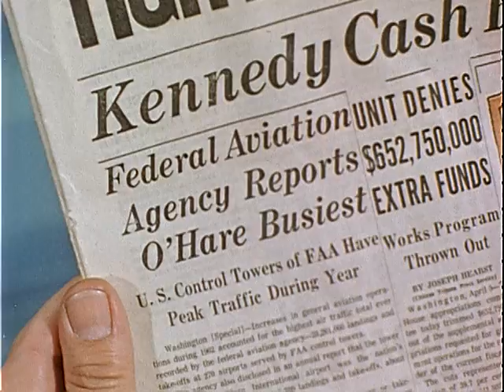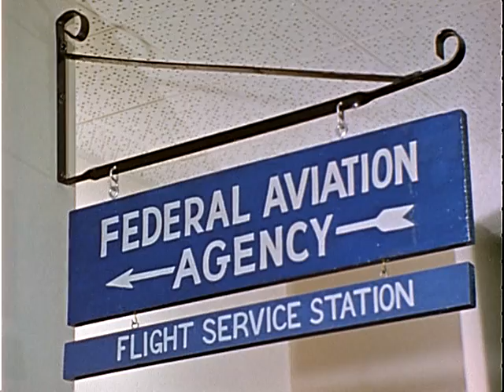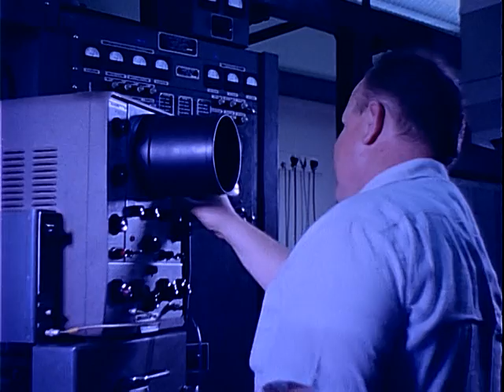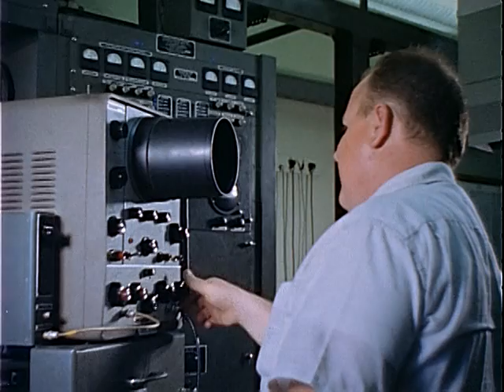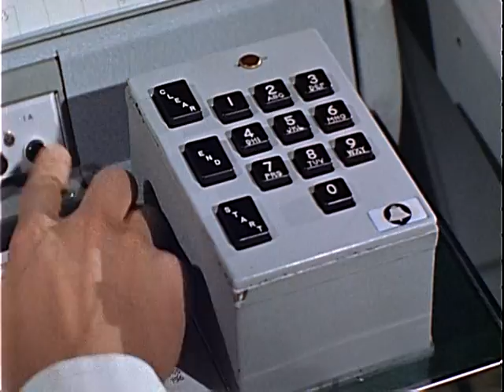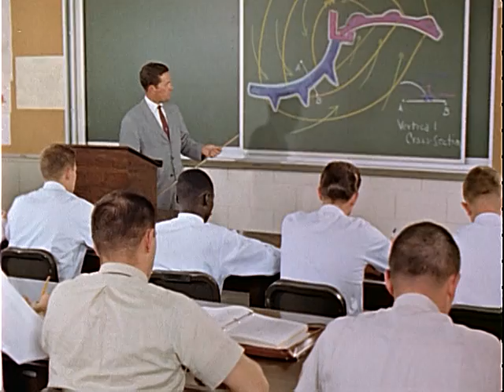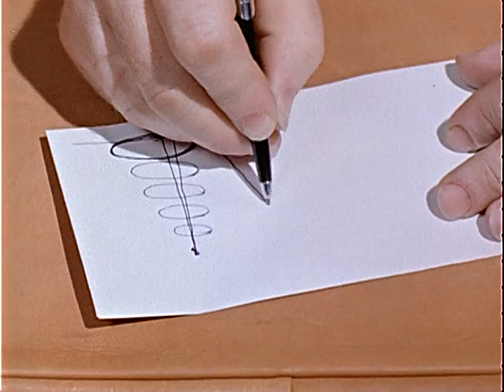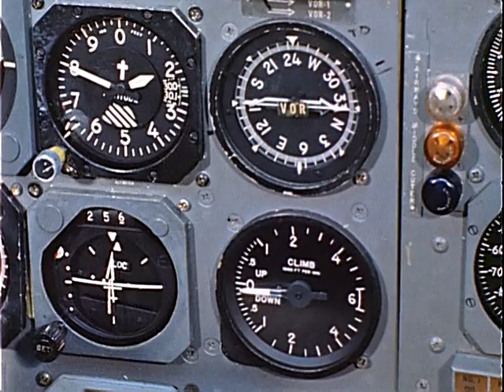A TRAVELER MEETS AIR TRAFFIC CONTROL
A TRAVELER MEETS AIR TRAFFIC CONTROL - National Archives and Records Administration 1963 - ARC 43449, LI 237.22 - DVD Copied by Ann Galloway.  Federal Aviation Agency. Motion Picture and Photographic Section. (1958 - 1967).